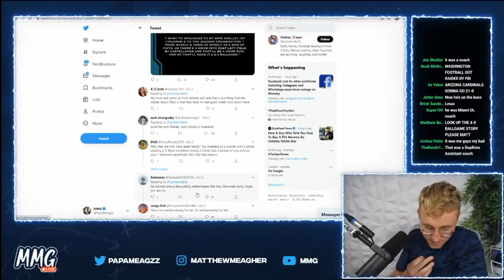Urban Meyer the savage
MMG reads tweet replies from Shelly who had fun with Urban Meyer